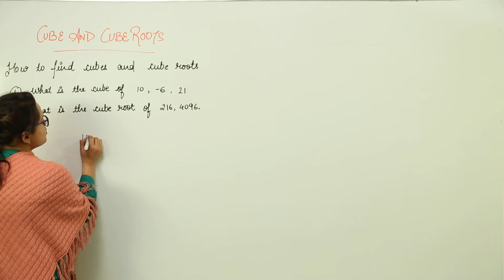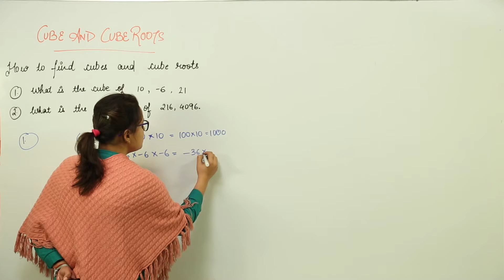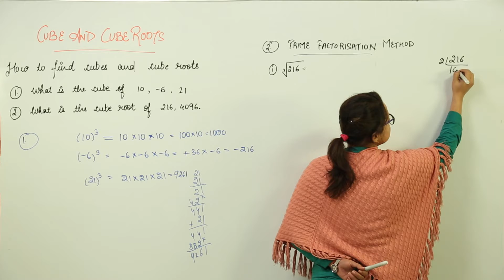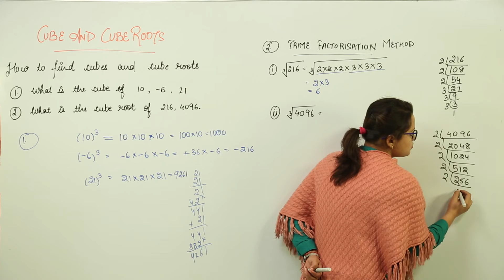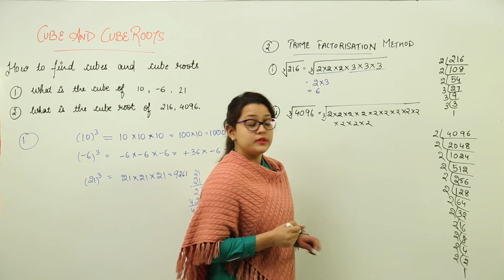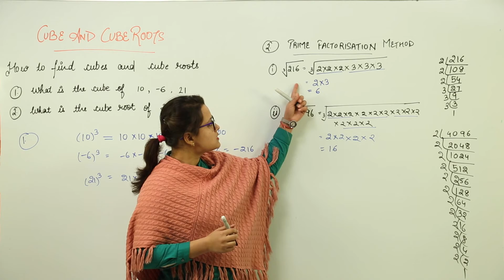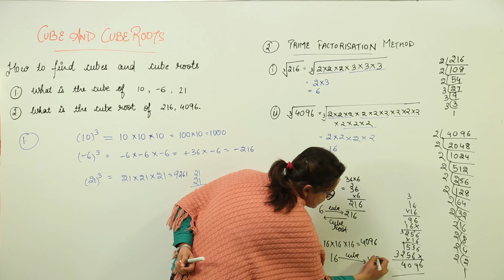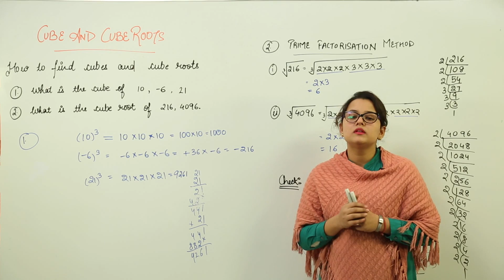Best Important lecture l CBSE l CLASS 8 | MATHS | CHAPTER 7 | CUBE AND CUBE ROOTS l L50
CUBE AND CUBE ROOTS( CBSE Class 8 ) have been explained in this bullet course and each and every minute detail has been covered so that students have a thorough understanding and can deal with any question based on this topic.